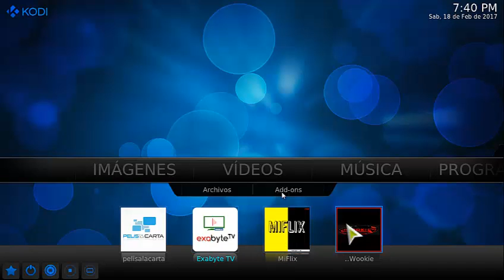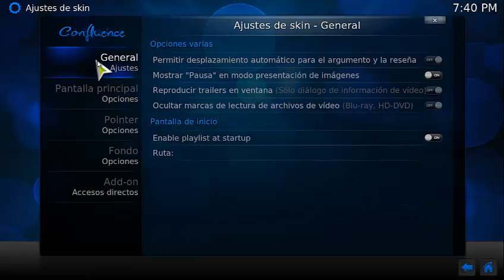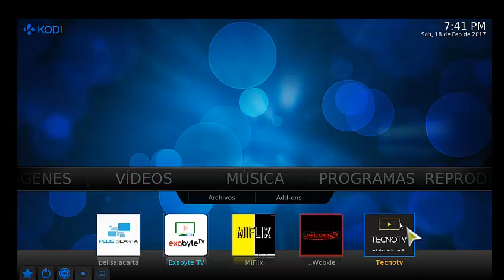Kodi Acceso Directo Videos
Como crear accesos directos a los Addons de Video